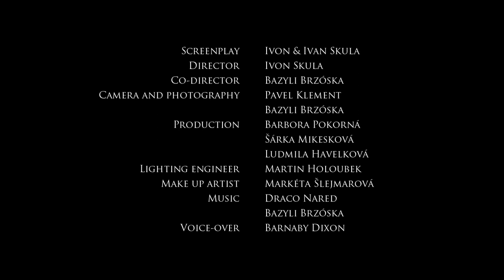The Dresden Codex - Trailer (2012)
Trailer for The Dresden Codex
Being a homicide detective, Tom has seen many innocent victims. However, the case of autumn 2012 shook him to such an extent that he cannot stop wondering just how far the cruelty and brutality of murderers can go.
The victim of this particular homicide was a young man, and the killing was committed ritualistically. Ancient Mayans would perform sacrifices to their Gods, spilling their victims in exactly the same way.
The case gradually reveals the depraved customs held by a mysterious cult of Mayan Calendar confessors. With the mystical winter solstice swiftly approaching, the conviction that their faith will lead to a brighter future strengthens. So sure are they of their task, that they willingly defy the basic moral principles which form the foundation of modern human society.

Hi everyone!

I am Ivon SKULA - the CEO of Ivon Skula, Luminous Capital and Illurei!

Howdy?

We also run a fundraiser for Mimi - the dog on the video and other animals -- you can see also on this link and in the description there are ways how to donate:

Additionally, you can use this link for donations and supporting my creative work, education and entertainment:

United album cover link mentioned in the video -- you can find also at the beginning of my YouTube shorts:

Best Wishes,

Luminous Capital Illurei Teams 💚

Luminous Capital Illurei | New york